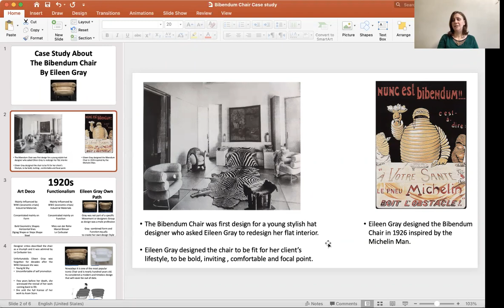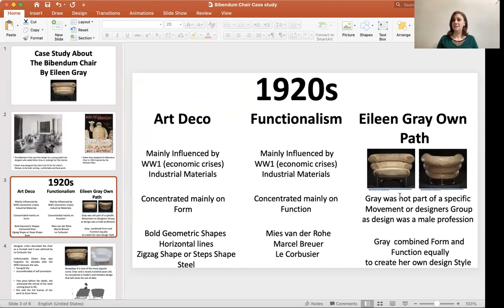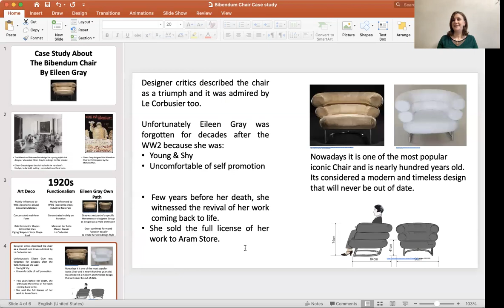BC case study